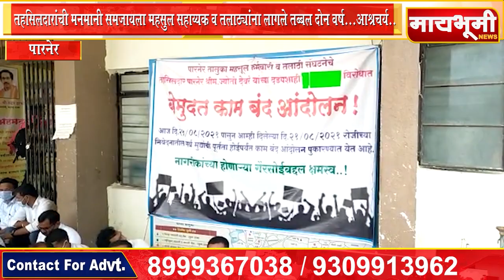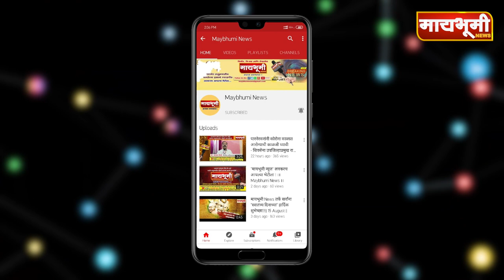तहसिलदारांची मनमानी समजायला महसुल सहाय्यक व तलाठ्यांना लागले तब्बल दोन वर्ष...आश्चर्यम्..